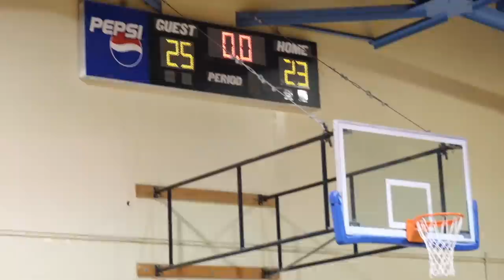Clamp God Plays In 5v5 Men's League Game😳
My Team Is The Guest Team Hope Y'all Enjoy‼️